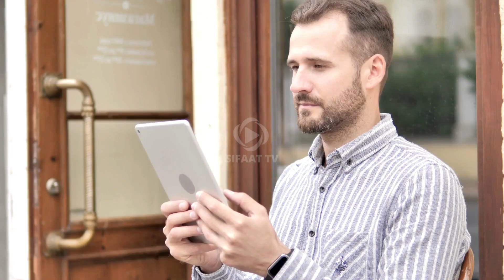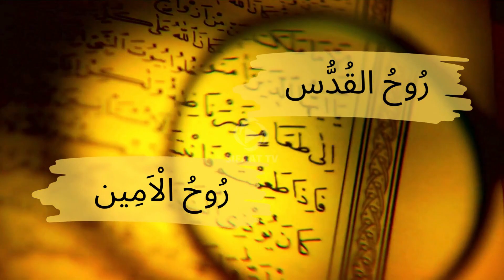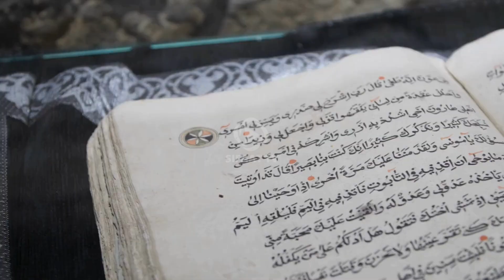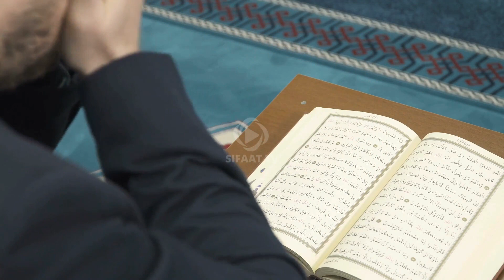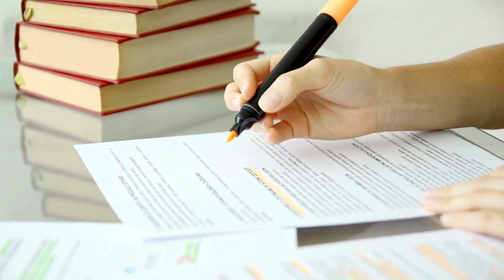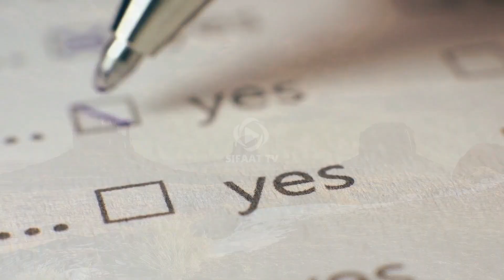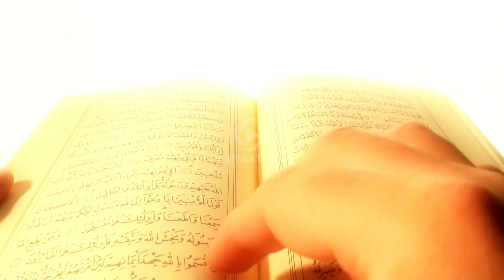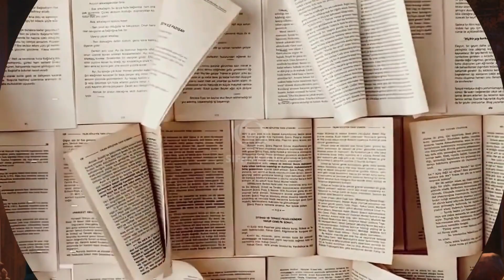Hazrat Jibraeel ka waqia | Jibrail aleh salam kon the | story of angel jibreel | Sifaat Tv | Urdu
In Islamic tradition, Hazrat Jibrael alaihissalam (Gabriel) plays a significant role as a messenger between ALLAH and His prophets. This enlightening video explores the pivotal role of Jibrael in various divine encounters, shedding light on his interactions with Prophet Muhammad (PBUH) and other revered figures in Islamic history.

From delivering revelations to guiding prophets through trials, Jibreel's presence symbolises divine intervention and guidance. Learn about his pivotal role in conveying ALLAH's messages, including the revelation of the Quran, as well as his appearances to Prophet Muhammad (PBUH) during pivotal moments.

Explore the profound significance of Jibraeel's encounters with Prophet Muhammad (PBUH), his crucial role in the preservation of Islamic teachings, and his unique attributes as an archangel. Delve into the rich tapestry of Islamic lore and discover the depth of Jibrael's impact on the faith of millions worldwide.

Join us on this spiritual journey as we delve into the awe-inspiring realm of divine encounters and the pivotal role played by Hazrat Jibrael alaihis salam in shaping Islamic tradition.